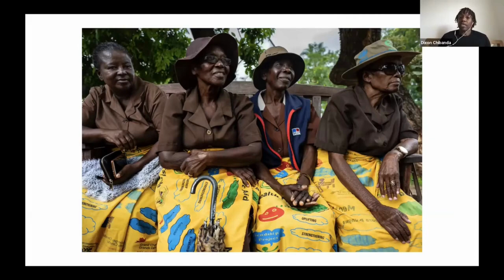Dixon’s GHD podcast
Dr. Dixon Chibanda Podcast: Dr. Chibanda started Friendship Bench (FB) in Harare, Zimbabwe.  In this podcast, he speaks about the amazing work GMP is doing in Senegal in which Grandmothers became an efficient vehicle for change, particularly for younger people. He also asserts that Grandmothers’ role is fundamental as they are custodians of local culture and wisdom.